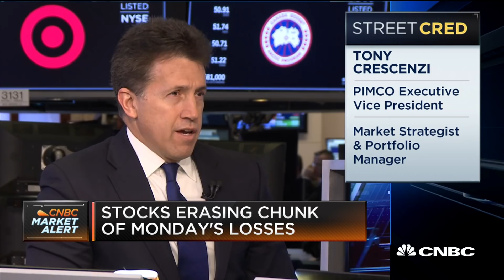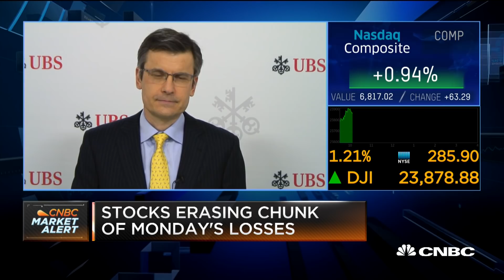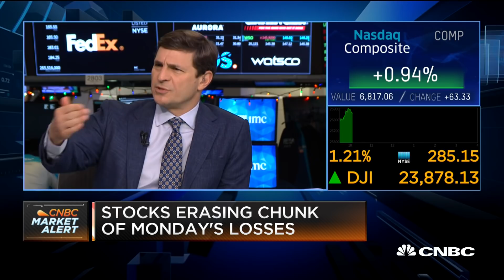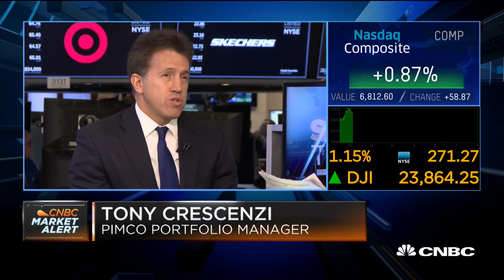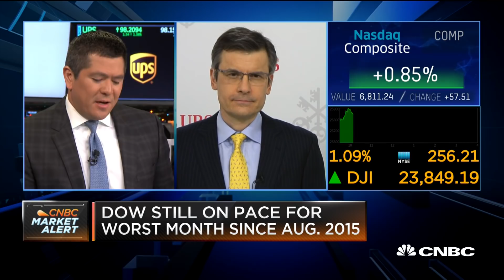Politics, not economics, is moving markets, says expert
Tony Crescenzi, PIMCO executive vice president and portfolio manager, and Mark Haefele, UBS global CIO, join CNBC's "Squawk on the Street" to talk about a slowing economy and the possibility of a recession.